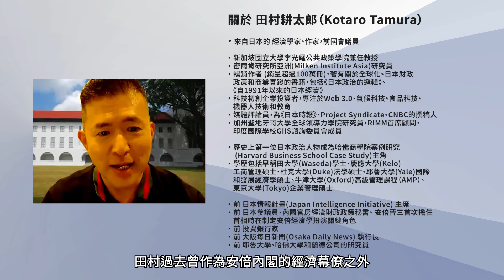【有盈來抬槓】與日本Tamura桑談經濟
113年總統、副總統擬參選人柯文哲、吳欣盈政治獻金專戶
銀行：台北富邦 012/中崙分行 5907 帳號 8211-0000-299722。